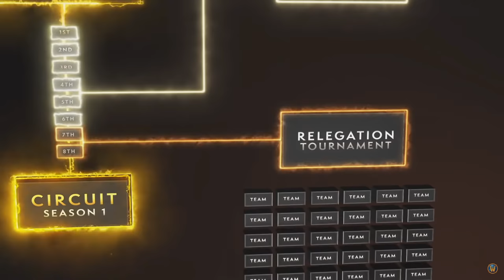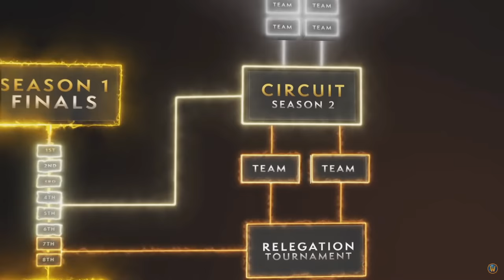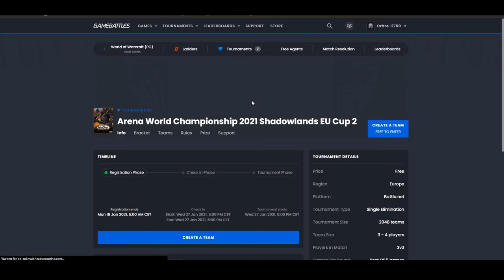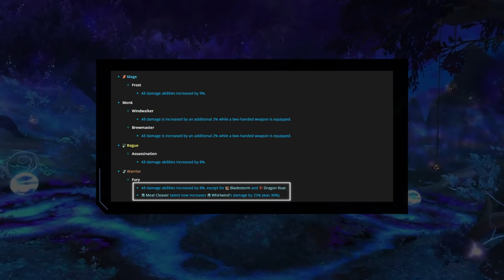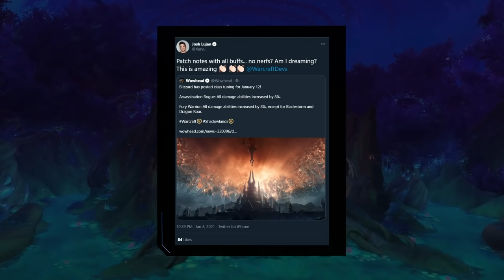OTK Ready To Dominate NA!? New AWC Team Announcement, Recent Hotfixes + MORE!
0:00 - Intro
0:10 - North American AWC Teams
2:23 - AWC Starting
3:17 - Skill Capped EU Announcement
3:41 - Infinite Stygia Exploit
4:27 - Class Balancing Hotfixes

Concepts: world of warcraft,wow,shadowlands,wow guide,wow pvp,world of warcraft gameplay,wow shadowlands,asmongold,bellulargaming,asmongold tv,bellular,madseasonshow,taliesin and evitel,bellular news,wow arena,wow pvp guide,xaryu,dalaran gaming,esfand,savix,wowhead,asmongold reacts,hirumaredx,wow news,shadowlands wow news,wow pvp news,9.0,conduit,conduits,soulbind,legendary,class changes,wow classic,naxx,shadowlands release,shadowlands news,wow news,best 3v3 comps,meta comps,awc 2021,awc,whaazz,zunniyaki,chas,thesia,zeepeye,blizo,maro,asgarath,blizzcon,limit,world first,cdew,mes,trill,samiyam,otk